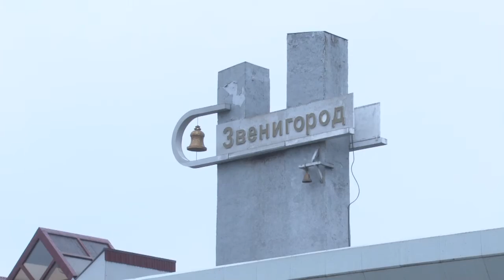Благоустройство территории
В Звенигороде идет благоустройство территории, прилегающей к железнодорожной станции. Здесь появится новое дорожное покрытие и современные остановочные павильоны.